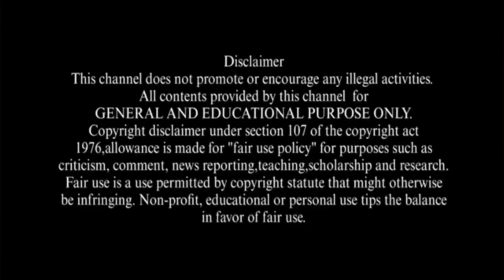CSK vs RCB dream 11 prediction | blr vs csk dream11 | ipl 2024 | fantasy team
Get ready for the ultimate clash as CSK takes on RCB in IPL 2024! In this highly anticipated match, we bring you the most accurate Dream11 prediction to help you craft the perfect fantasy team lineup. Stay ahead of the game with our expert analysis and insights into player form, pitch conditions, and head-to-head statistics between CSK and RCB. Whether you're a hardcore cricket fan or a fantasy league enthusiast, our comprehensive guide ensures you make the right picks for your Dream11 team. Don't miss out on this thrilling encounter and maximize your chances of winning big with our CSK vs RCB Dream11 prediction video!

Get ready for the ultimate showdown between CSK and RCB in IPL 2024! Our expert analysis and Dream11 prediction will help you craft the perfect fantasy team lineup. Stay ahead with insights into player form, pitch conditions, and head-to-head stats. Don't miss out on this thrilling match!

csk vs rcb playing 11

ipl 2024

ipl news

rcb vs csk dream11 team prediction

blr vs csk dream11

blr vs csk dream11 prediction

blr vs csk dream11 team

blr vs csk dream11 today

csk vs blr dream11

csk vs blr dream11 team